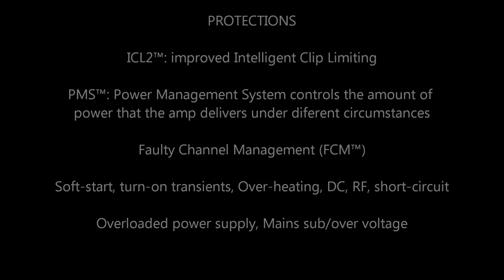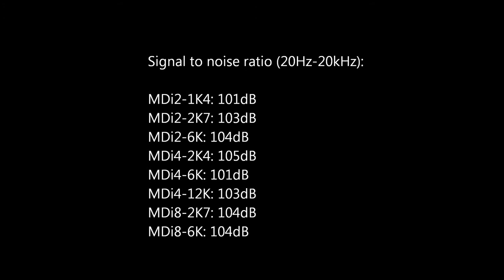RAM Audio Commercial 70V 100V Installation Amplifiers in India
RAM Audio Commercial 70V 100V Installation Amplifiers are available in India with Harness Overseas Pvt Ltd. The two models in this category are the MDi Series and the T Series. This video provides information about the MDi Series.